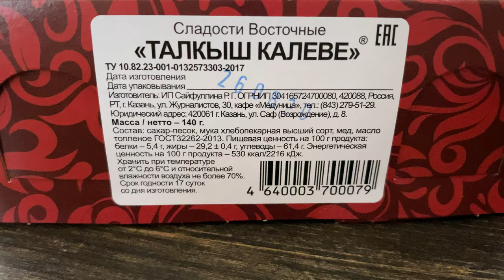Это лучше,чем чак-чак! Рассказываю про талкыш калеве/the sweetness of Tatar in Russia talkysh kaleve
Национальная татарская сладость – талкыш калеве.
Всегда везу из Татарстана только ее! Если не знаете, что привезти из Казани – обязательно смотрите видео!

The national Tatar sweetness is talkysh Kalev.
I always bring only her from Tatarstan! If you don't know what to bring from Kazan – be sure to watch the video!